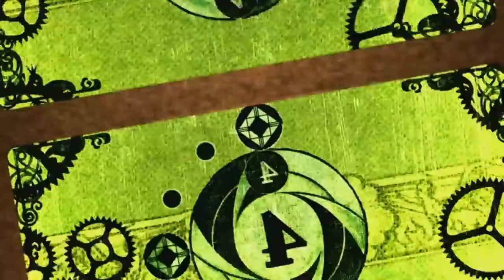Madoka is Beautiful - AMV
One Beautiful Minute.

Spoilers for Madoka and Rebellion!